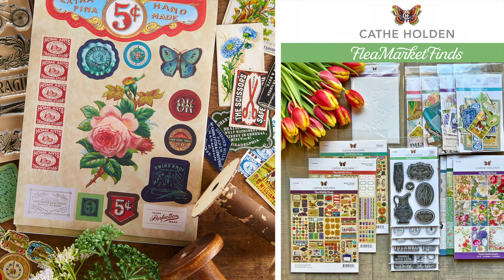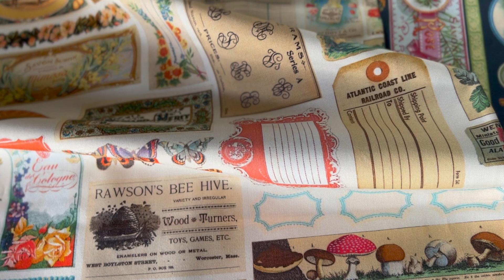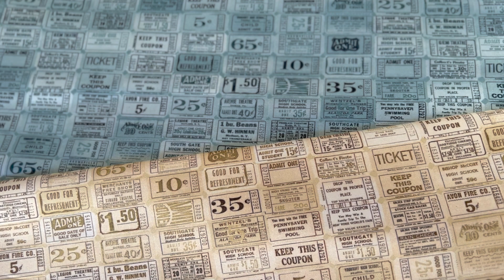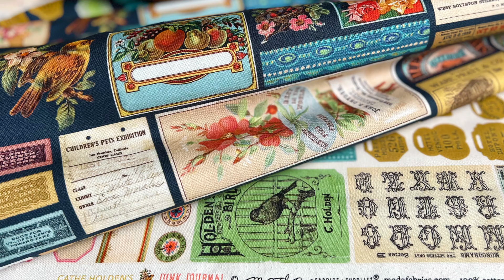Cathe Holden's Junk Journal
Cathe Holden came to Moda from a graphic design and paper crafting background, and her new line Junk Journal was made with scrapbooking in mind.  Junk Journal will ship in January 2023.